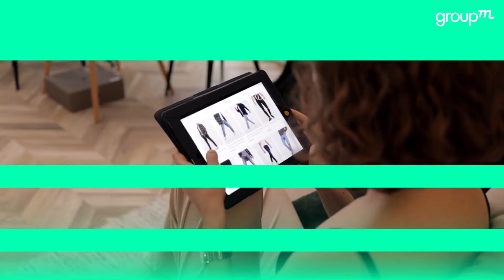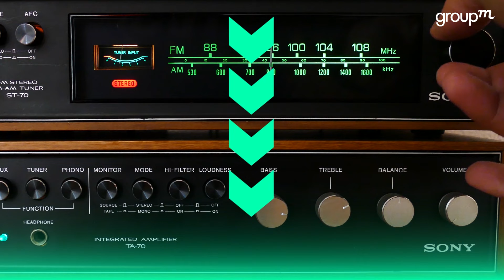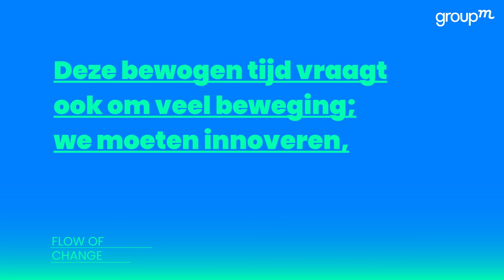TYNY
Animatievideo laten maken? Animatie.Online produceert video's in alle soorten en maten. Van kleurrijke 2D animatie tot technische 3D animatie, uitlegvideo's en videoclips. Check ook onze Animatie Podcast serie. Goede gesprekken met vakmensen over alles wat met animatie te maken heeft.